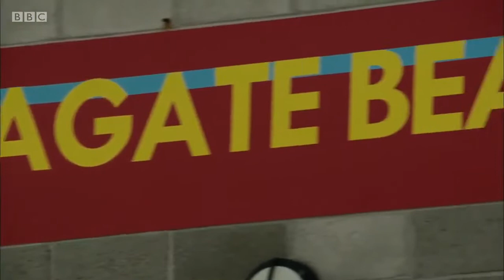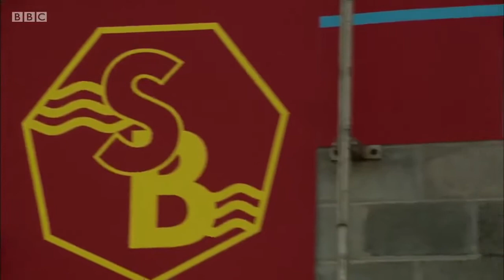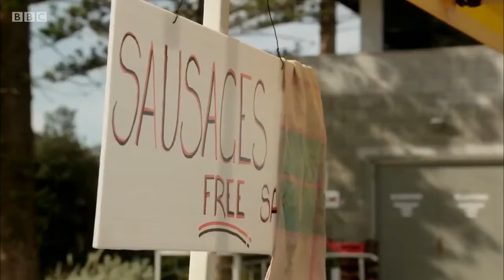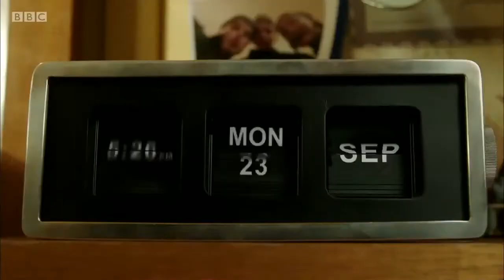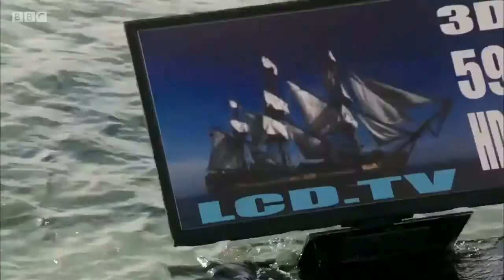Worst Year of My Life Again